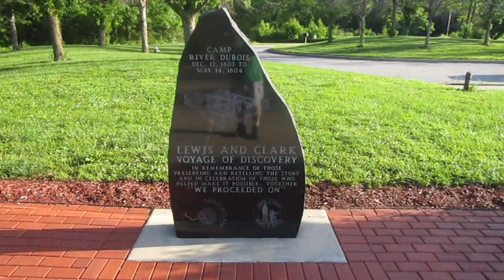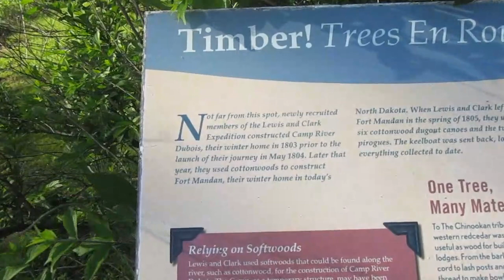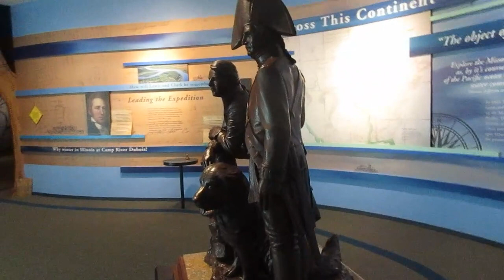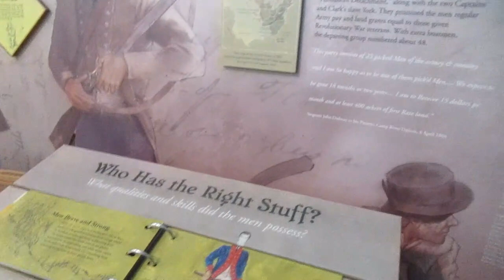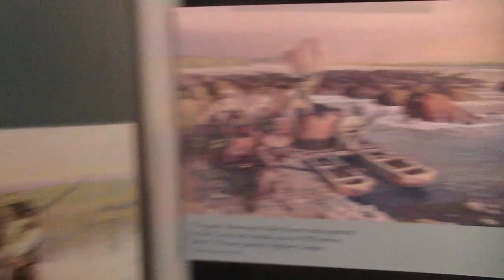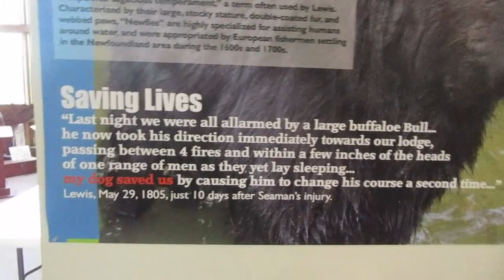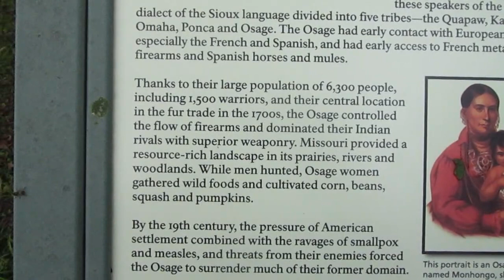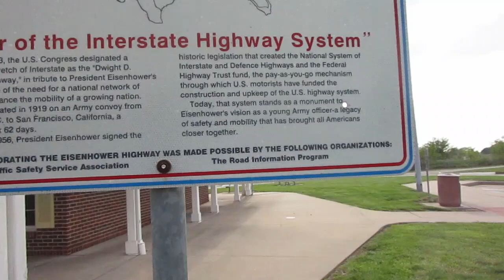Day Three Following Lewis and Clark 2024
Mississippi/Missouri Confluence & Lewis and Clark's Confluence Tower
Camp Dubois, IL in Lewis and Clark State Historic Park
St Charles Historic District, MO & Lewis and Clark Boathouse and Museum
Clark's Hill State Historic Park, MO
Fort Osage national Historic Landmark, MO